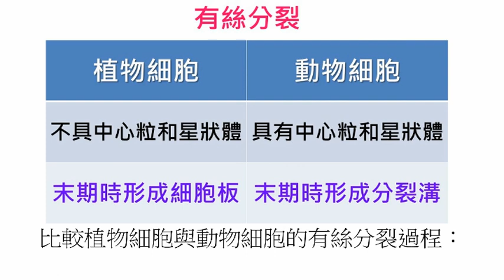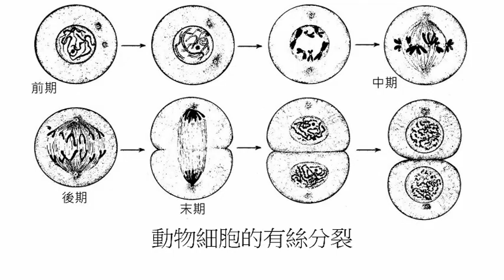高中生物23 有絲分裂的觀察